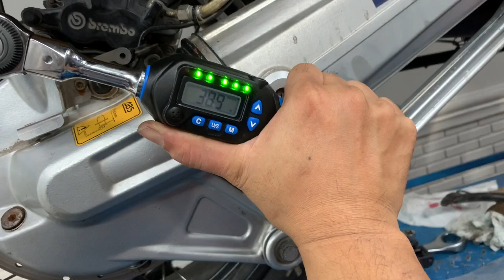BMW R1100GS - Bevel box to swingarm bearing replacement